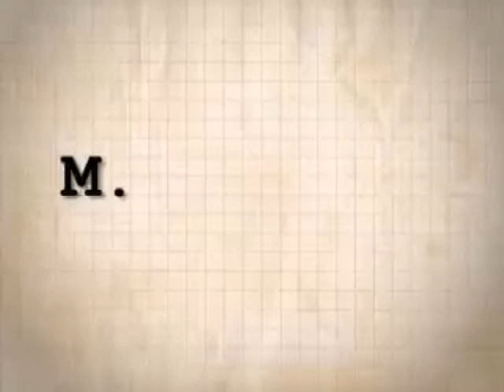MJ Rose Interview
An interview with author M. J. Rose.